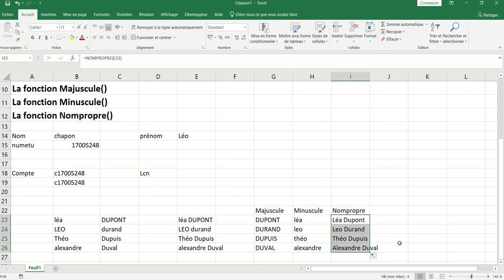XL05 - Excel 008 - Les fonctions Majuscule(), Minuscule() et Nompropre()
Ces fonctions permettent de modifier la casse des caractères :
- Majuscule() met le contenu en majuscule
- Minuscule() met le contenu en minuscule
- Nompropre() met les premières lettres de chaque mot en majuscule